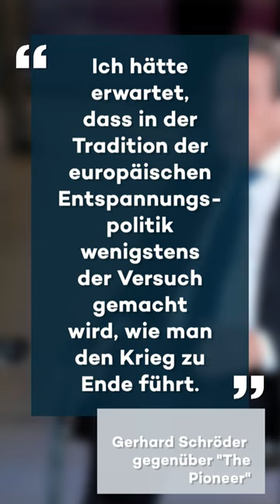KONTAKT ZU PUTIN von Gerhard Schröder verteidigt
Der Ex-Kanzler kritisiert einem Medienbericht zufolge europäische Staatschefs.

„Ich hätte erwartet, dass in der Tradition der europäischen Entspannungspolitik wenigstens der Versuch gemacht wird, wie man den Krieg zu Ende führt“, sagt Schröder dem Nachrichtenportal „The Pioneer“.